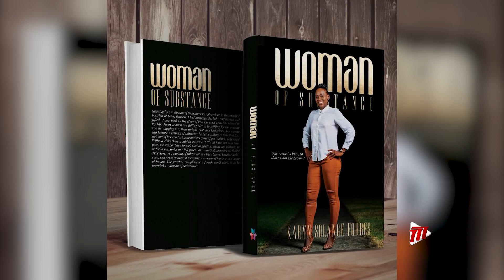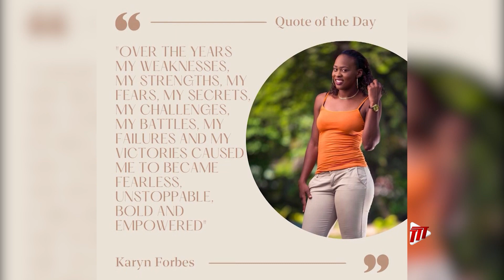Woman of Substance: National Footballer Karyn Forbes Launches Book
To inspire a new generation and to be a blessing to those who read it is the goal of National Women's footballer Karyn Forbes through her new book, 'Woman of Substance.'

Kent Fuentes tells us more.